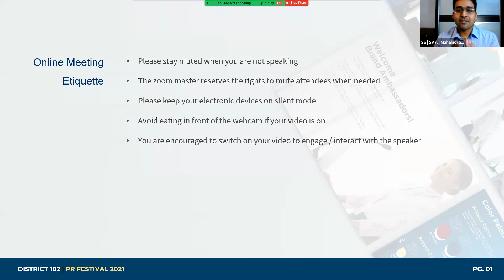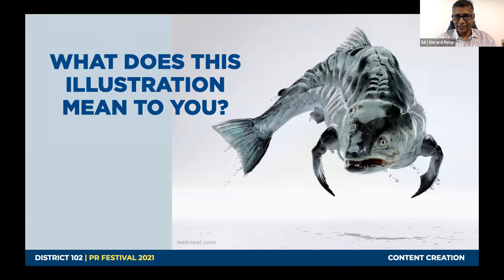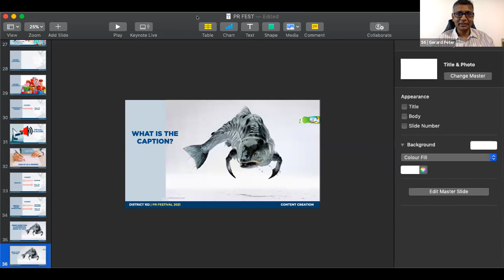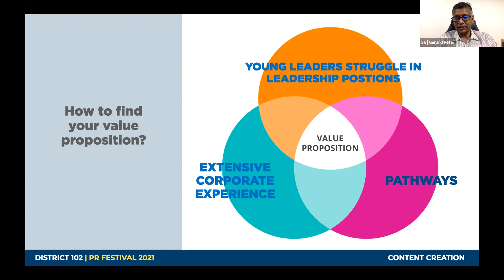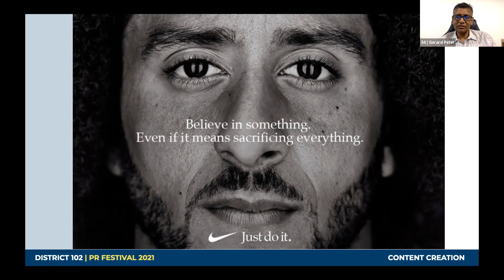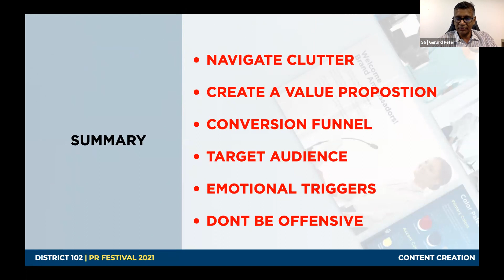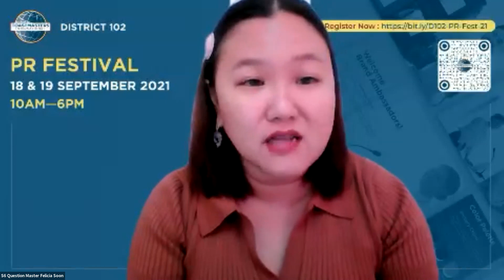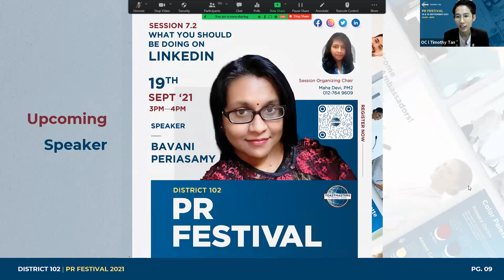Content Creation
Introducing our Session 6 speaker, Gerard Peter, DTM, the Operations Director at Pixelpost, a multi-award-winning production house.
Gerard has extensive experience producing TV commercials and heading the audio-video departments of international advertising agencies.
Join Gerard’s session on Content Creation to sharpen your content’s purpose as well as discover the triggers to magnetise your communications.
Engage with your audience by designing compelling content with Gerard’s know-how